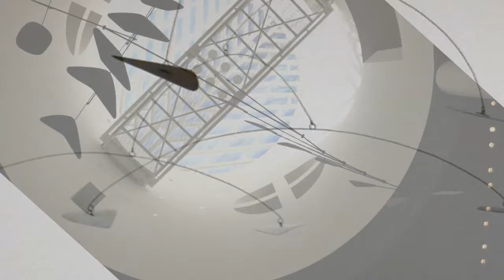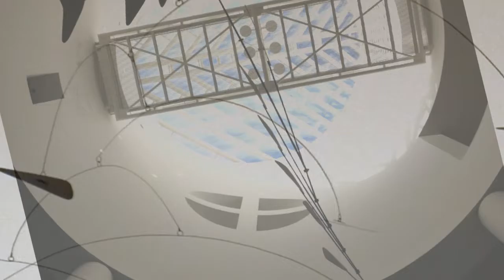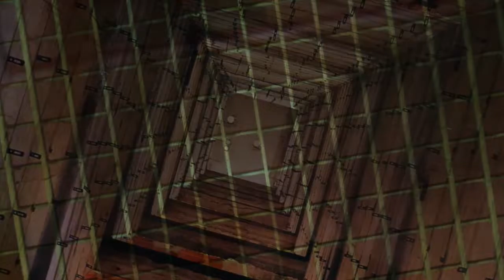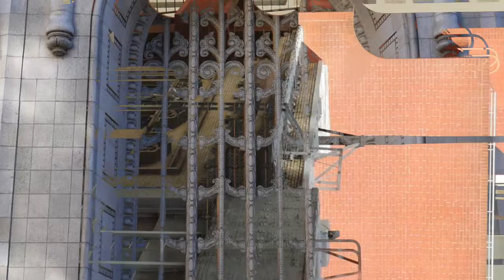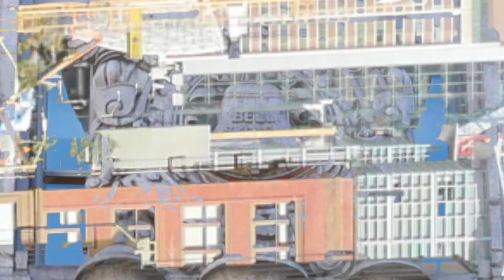MOMA SFO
MOMA - SFO - Nov 2016
Museum Of Modern Art - San Francisco, CA